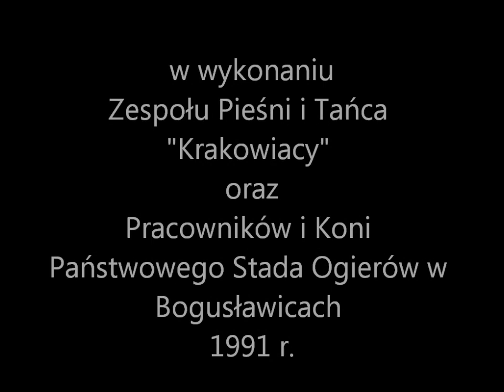Wesele krakowskie - PSO Bogusławice 1991 r.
Rewia konna w wykonaniu Zespołu Pieśni i Tańca "KRAKOWIACY"oraz Pracowników i koni z Państwowego Stada Ogierów w Bogusławicach.